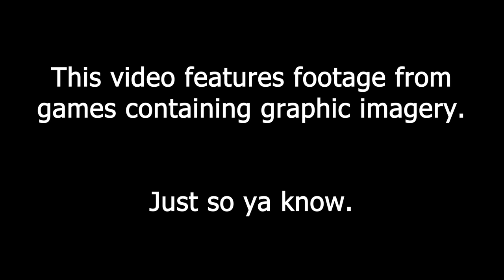A HALF-DECADE of Nintendo Switch: The Best Games So Far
The Nintendo Switch is a half-decade old. Here are all of my favorite games so far.

Thumbnail by Yoshiller!